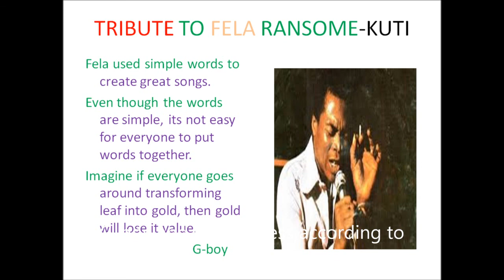FELA KUTI . MATTRESS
Tribute to Fela Ransome-Kuti by Gboy.